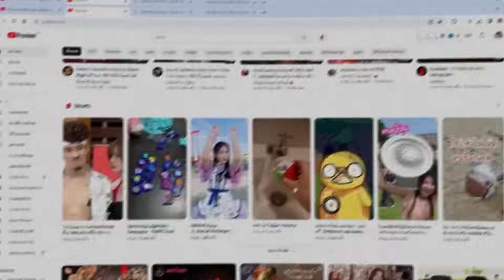สปอยโคตรมันส์ เขาคือเทพที่แกร่งสุดในจักรวาล อายุ 1,500 ปี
00:00 เริ่ม
00:32 โฆษณา
01:09 เริ่มเรื่อง